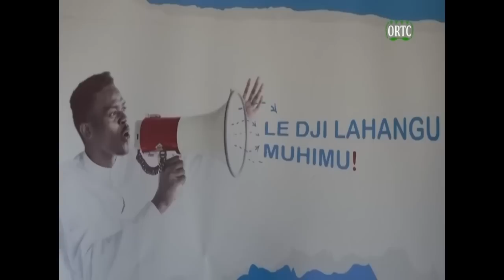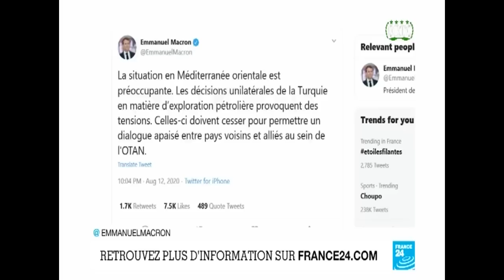TAARIFA HABARI 🇰🇲 DU 13/08/2020